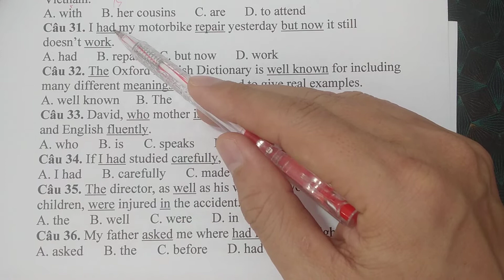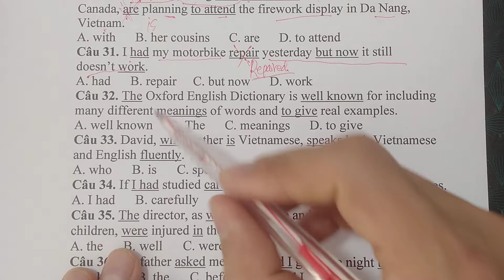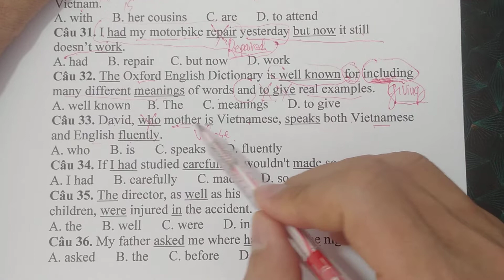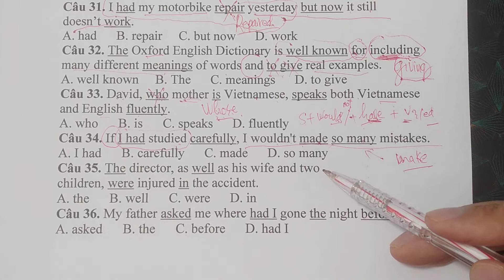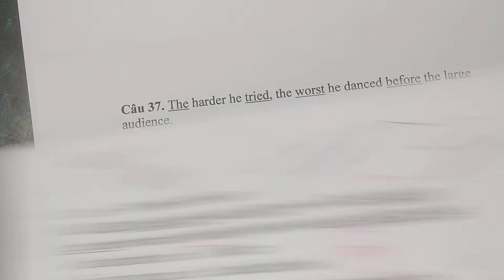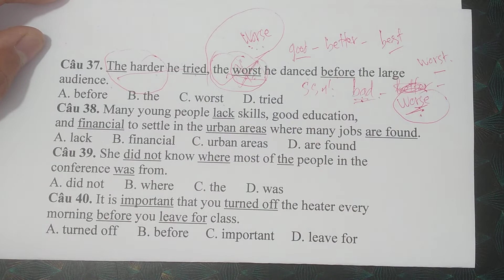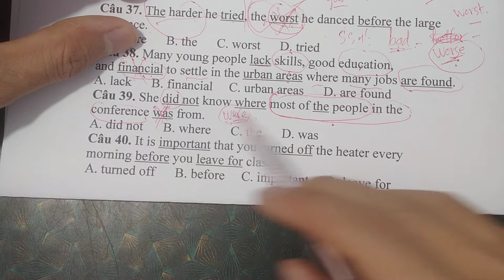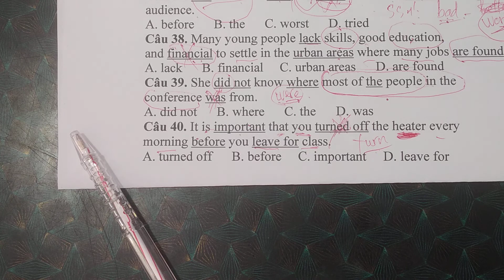Sửa lỗi sai trong câu tiếng Anh - #2